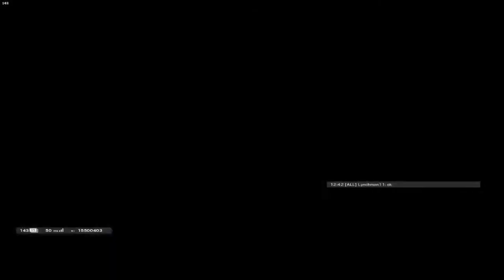Well is this An Exploit or not?! R6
YA Easter Event in seige